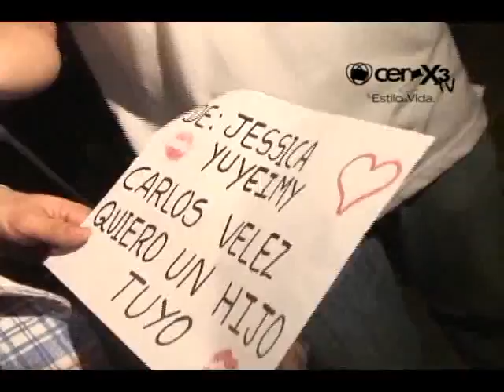the suso's show